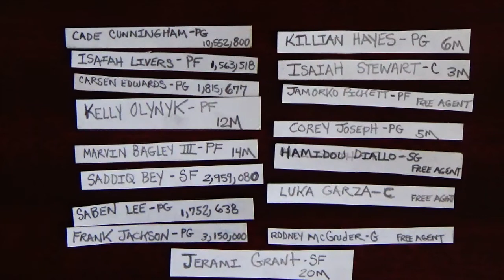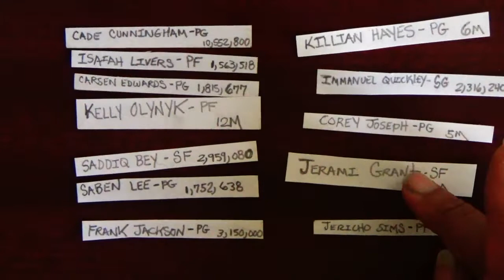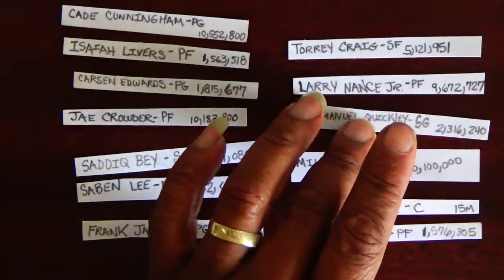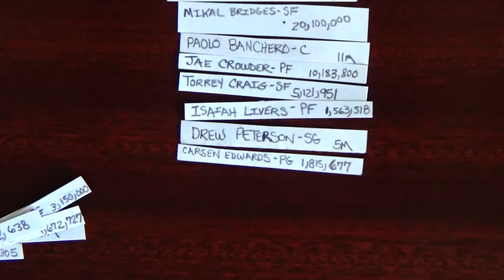DETROIT PISTONS OFF_SEASON MOVES FOR SUCCESS_PART #1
There are a lot of options on the table for the Detroit Pistons this off-season.  From the draft, free agency, and salary cap space this could be a do or die season for  GM Troy Weaver.  I give an applause to You Tuber Piston Mic for staying on it by exploring the options for the Detroit Pistons that make sense from a basketball perspective.

In this series I am going to explore possibilities to enhance the chances of the Detroit Pistons being restored to their rightful place in the upper echelon of teams in the NBA.  There may have to be some tough decisions to make regarding other key positions in the organization, but us true Detroit Piston's deserve more than mediocrity on the court.  So let's seriously get this thing turned in the right direction now that the opportunity has presented itself.  This projection puts them a little over the 2022-23 salary cap at $125,527,510 (Not that much of a luxury tax hit).

Thanks to Next Ones for the links.